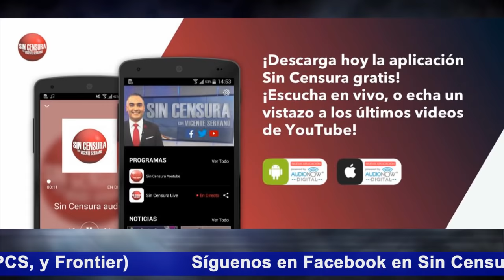LLAMAN A SIN CENSURA PARA FELICITAR A EPN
El señor Crescencio Chanes nos llamó desde el Bronx de Nueva York para cantarle las mañanitas a Enrique Peña Nieto en su cumpleaños